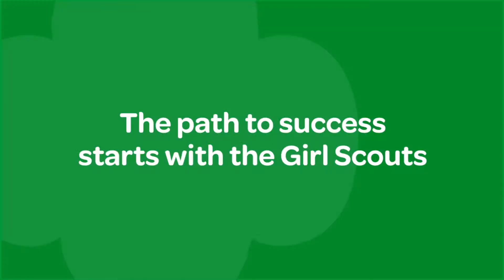Girl Scouts of Coastal Pines NC: The Path to Success Starts With Girl Scouts